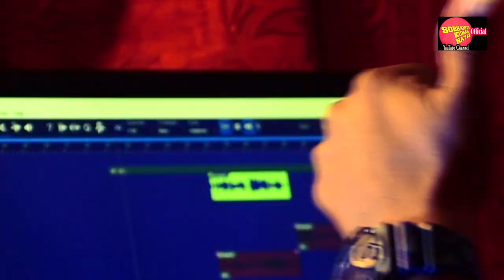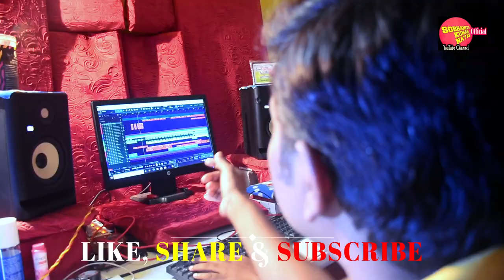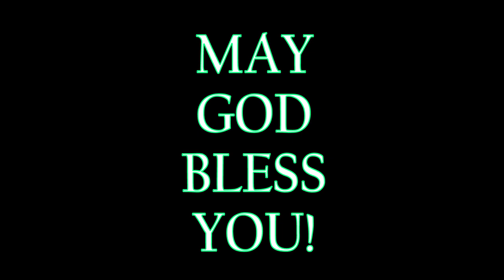𝗗𝗔𝗛𝗣𝗜𝗡𝗝𝗔𝗡𝗔𝗠𝗨 | ଦଃପିଞ୍ଜାନାମୁ | 𝗖𝗵𝗿𝗶𝘀𝘁𝗺𝗮𝘀 𝗦𝗽𝗲𝗰𝗶𝗮𝗹 𝗞𝘂𝗶 𝗦𝗼𝗻𝗴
DAHPINJANAMU | ଦଃପିଞ୍ଜାନାମୁ | CHRISTMAS SPECIAL KUI SONG | SOBHANIYA KUMAR NAYAK | SANKET | ARPITA

MERRY CHRISTMAS...
Hi, this is Rev. Sobhaniya Kumar Nayak and now you are watching SOBHANIYA KUMAR NAYAK OFFICIAL YouTube channel.

In this video I have presented a very special Christmas kui song. I hope you will like this songs and video.

Song.   : Dahpinjanamu O Abba
Singers: Sanket (Raja) & Arpita (Neha)
Lyric & Composition: Rev. Sobhaniya Kumar Nayak
Music Arrangement: Rev. Sobhaniya Kumar Nayak
Programming: Rev. Sobhaniya Kumar Nayak
Mixing & Mastering: Nirmit
Camera: Aaron & Binod
Video Editing: Rev. Sobhaniya Kumar Natal
Special thanks to : Siphoniya, Sanjeev, Pankaj and the well wishes of this project and prayer warriors.